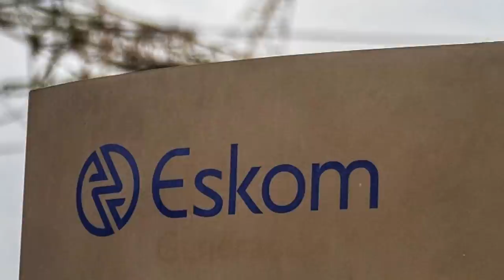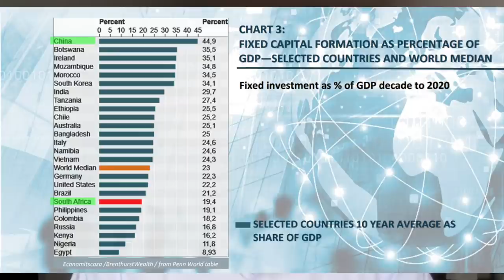South Africa’s INCAPABLE state | Jonathan Katzenellenbogen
Is too much state intervention harming South Africa's economy? David Ansara of the CRA speaks with Jonathan Katzenellenbogen of the Daily Friend about the shortcomings of the 'developmental state' model.

The CRA is looking to hire an analyst. If you have an interest in politics, economics and risk in South Africa, pleased email your CV, a writing sample and a 60-second video clip to  info [at] cra-sa [dot] com

READ 'Cosatu thinks SA has been pursuing free market policies – they’re wrong' by Jonathan Katzenellenbogen (Daily Friend, 2 Feb 2022)